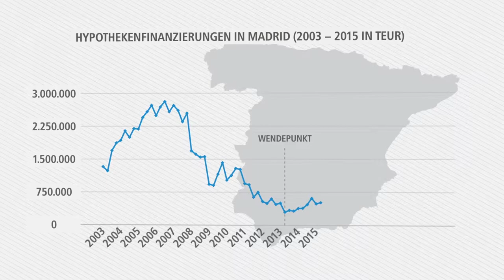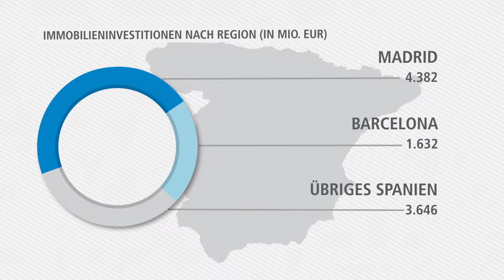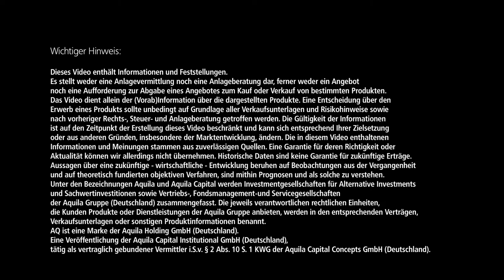Spanischer Immobilienmarkt | Aquila Capital